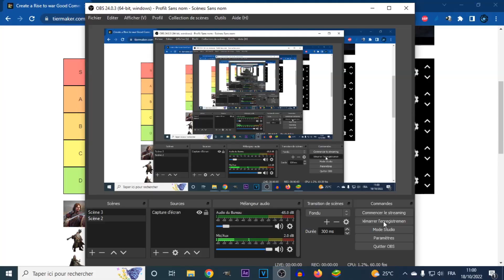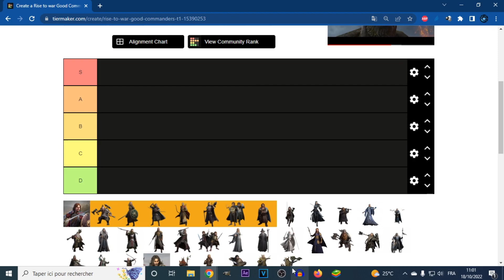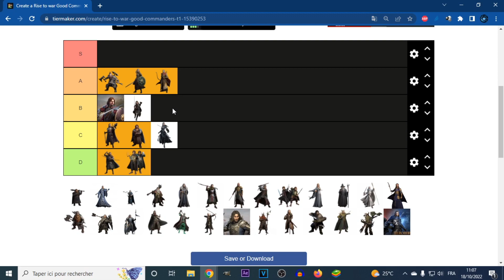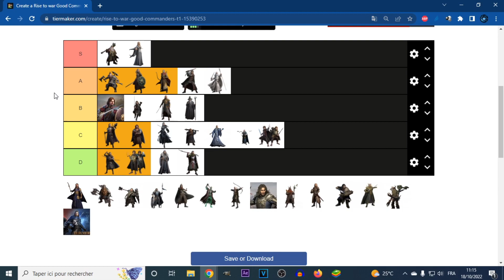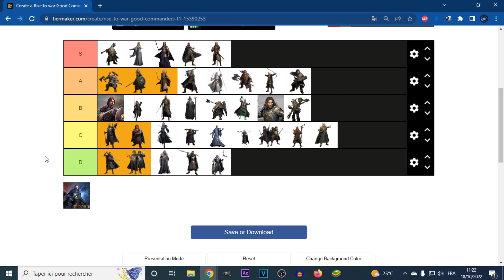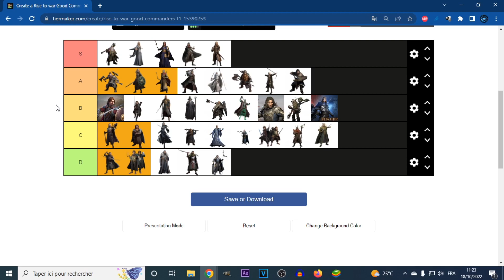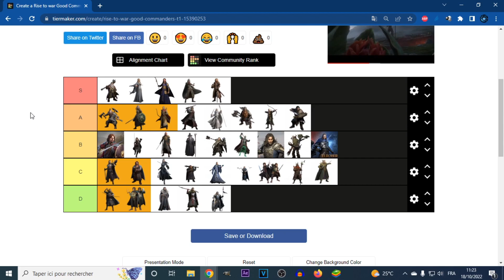📊 LOTR RISE TO WAR : TIER LIST COMMANDANTS DU BIEN | GOOD SIDE COMMANDERS SEASON 6 UPDATE | GUIDE FR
Je vous présente une nouvelle vidéo tiers list ou je vous donne mon classement des meilleurs et moins bons commandants du bien pour la saison 6.